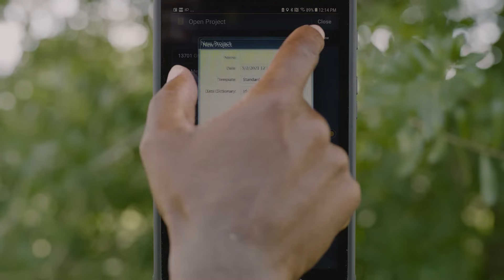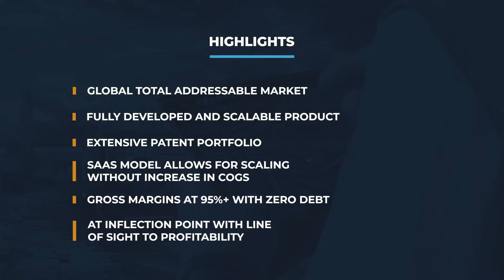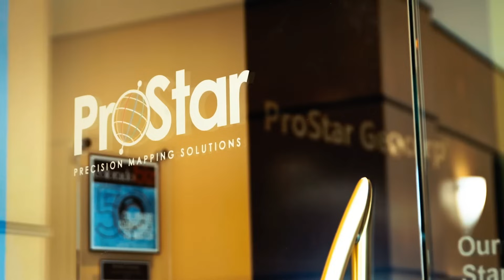ProStar's PointMan technology is revolutionizing utility mapping with real-time accuracy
➡️ Disseminated on behalf of: ProStar Holdings Inc
— ProStar is the world's leader in precision mapping solutions, with PointMan as its flagship product.
— PointMan can identify the precise location of utilities or pipelines down to centimeter accuracy in real-time.
— ProStar has achieved accelerated adoption across industries with major engineering, construction, and surveying firms as customers.

ProStar Holdings Inc. (TSXV: MAPS | OTCQX: MAPPF | FSE: 5D00) is focused on providing precision mapping solutions through its cloud and mobile SaaS product, PointMan, which helps solve the global issue of unknown utility and pipeline locations by offering real-time, accurate mapping data.

See how your company can reach millions of investors on BNN Bloomberg through the Market One Minute